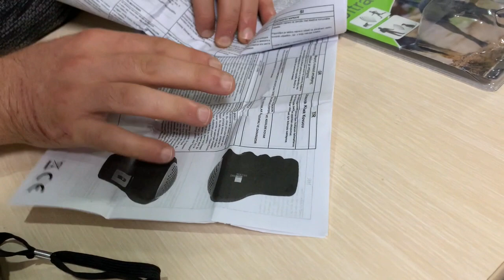El Tipi Ultrasonik Köpek Kovucu Köpek Savar Swissinno İsviçre Ürünü !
Detaylı Bilgi :
Ultrasonik Köpek Kovucu
Saldırgan Köpekleri Kovar
• Güçlü ultrasonik ses dalgaları köpekleri, kedileri zarar vermeden yakınızdan kovar.

• Ultrasonik ses dalgaları insanlar tarafından duyulmaz ve insanlara zarar vermez.

• Elde kullanacağınız Köpek Kovucumuz çocuklar, postacılar, yürüyüş yapanlar, gençler, yaşlılar için ideal olup saldırgan köpekleri yanınıza yaklaştırmaz, uzaklaştırır.

• Ayrıca köpeklerinizi eğitmek ve havlamalarını önlemek için kullanacağınız ideal bir cihazdır.

• Ses şiddeti: 120 dB

• Kapsama alanı: 12 m² kadar

• Frekans: 23 -27 kHz Ultrasonik • Güç Girişi: 9 volt pil (ürünle verilmez)

KÖPEĞI NASIL KOVARIZ:

Aleti ilerleyen köpeğin üzerine hizalayın ve iki saniye 'ON' düğmesini basılı tutun.

Köpek kontrol altına girene kadar bu işlemi hızla tekrarlayın.

Genellikle bu işlemi tekrarlayarak daha iyi bir sonuç alınır.

Köpekler bu ultrasonik sesi 12 metre mesafeye kadar duyabilirler ama en etkili mesafe 2 ve 5 metre arasıdır.

PROFİL YORUMLARI